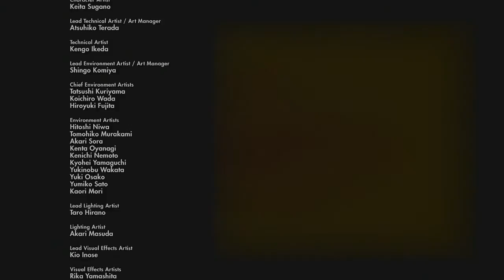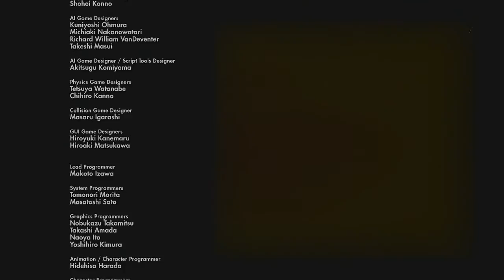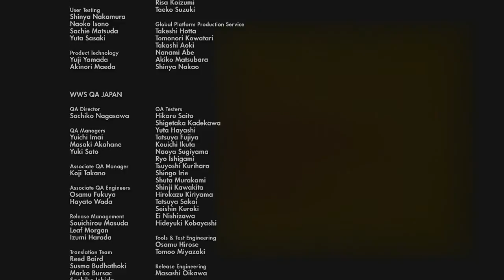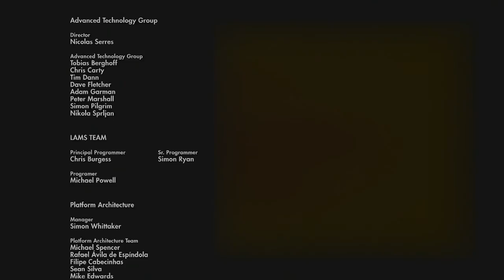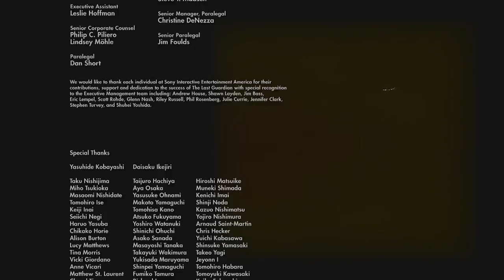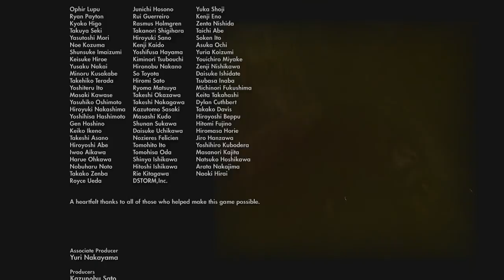The Last Guardian pt21 (Final) SAD YET HAPPY ENDING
From the studio that brought you Rouge Galaxy & Ico. a new adventure awaits. The Last Guardian...w/ live commentary.